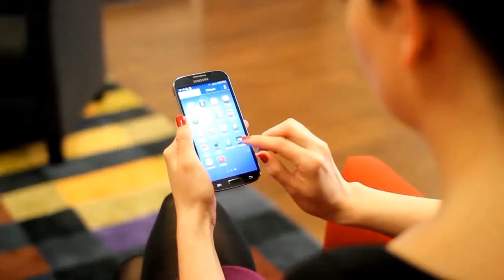Protettori per schermo Fellowes VisiScreen - La massima protezione per lo schermo - IT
Introducing VisiScreen
I protettori per schermo VisiScreen forniscono la massima protezione per lo schermo mantenendone al contempo la chiarezza visiva e la sensibilità del touchscreen. VisiScreen è facile da applicare e rimuovere e garantisce una protezione duratura contro graffi e impronte digitali. La tecnologia di dispersione delle bolle permette una applicazione senza bolle e lascia lo schermo perfettamente chiaro. Compatibili con touchscreen e stylus.